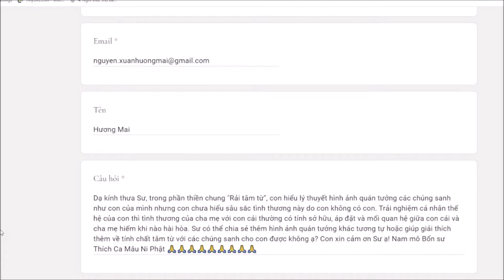222. Rải tâm từ khi chưa có kinh nghiệm tình mẫu tử